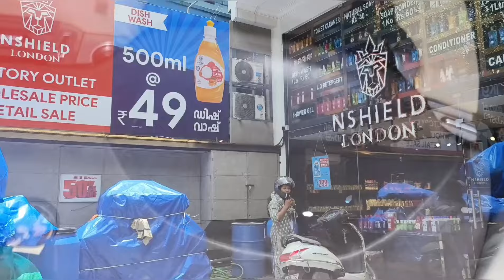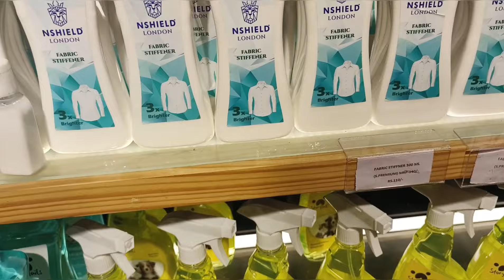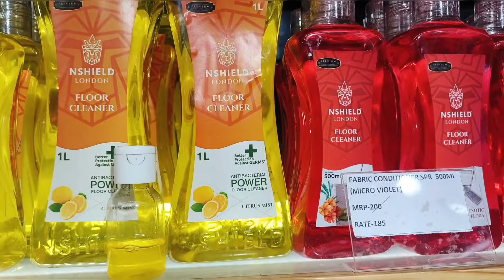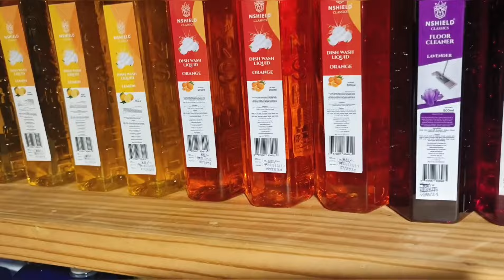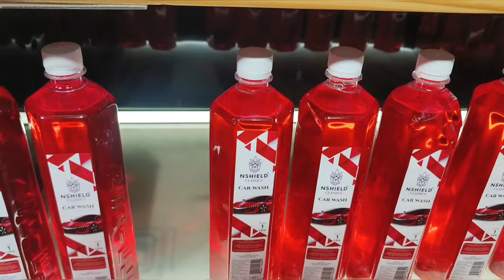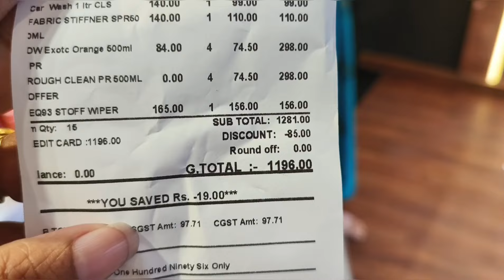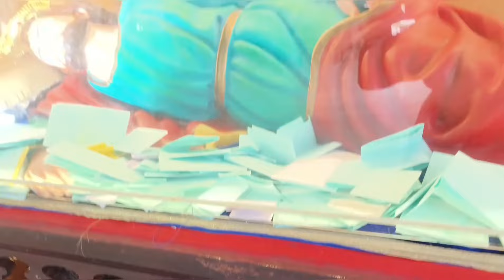A DAY IN MY LIFE 💕💕